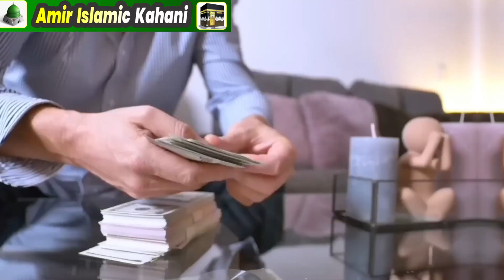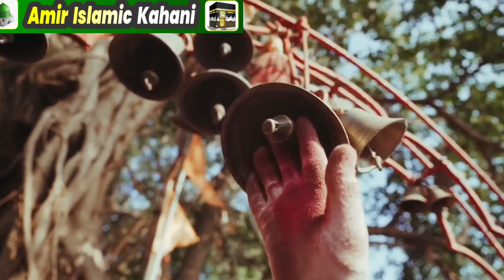ख्वाजा गरीब नवाज साहब का पूरा इतिहास जानें || Know the complete history of Khwaja Garib Nawaz Saheb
We are committed to promptly addressing and removing any content that violates copyright regulations. Your cooperation is highly appreciated."